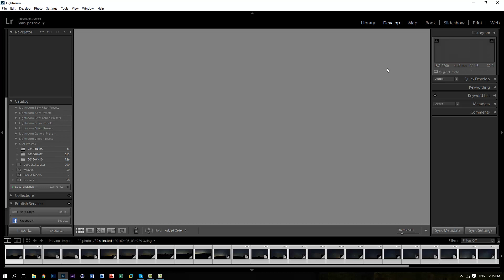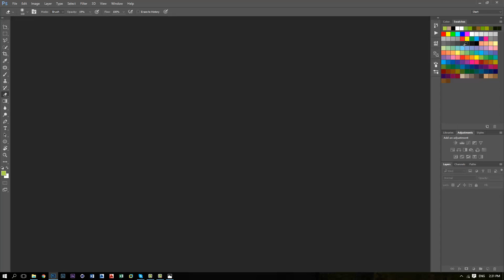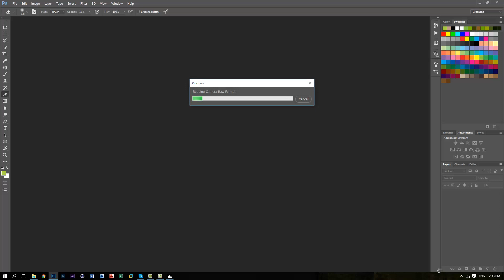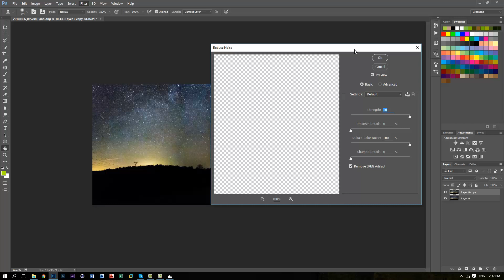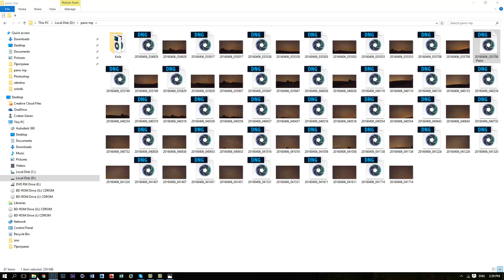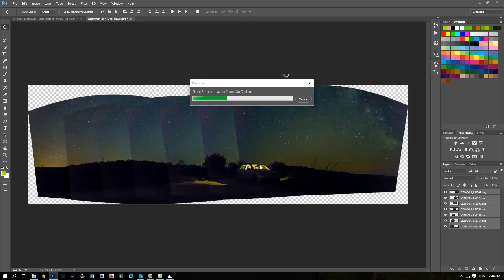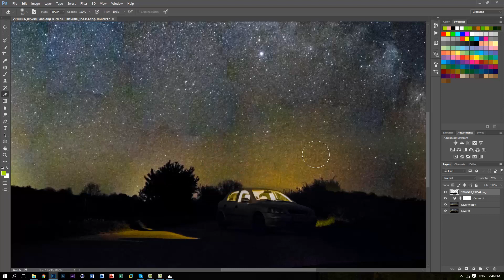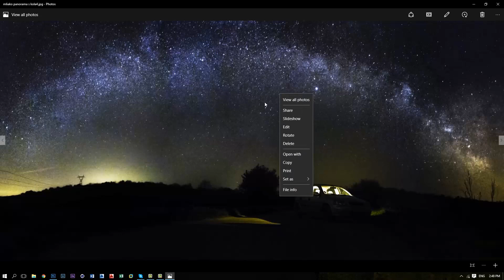How to Stack Photos for Milky Way Panorama-Tutorial / Photographed with LG G4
Photographed with LG G4